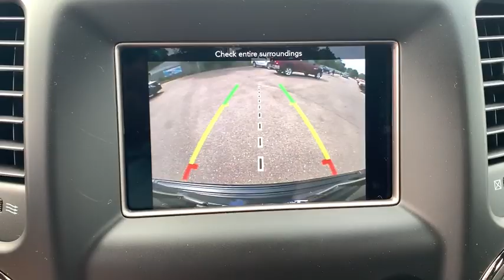2019 Jeep Grand Cherokee Grand Rapids, Grandville, Rockford, Ada, Coopersville, MI J9639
Crystal Metallic New 2019 Jeep Grand Cherokee available in Grand Rapids, MI. Servicing the Grandville, Rockford, Ada, Coopersville, MI area.
2019 Jeep Grand Cherokee Laredo E - Stock#: J9639 - VIN#: 1C4RJFAG7KC813856